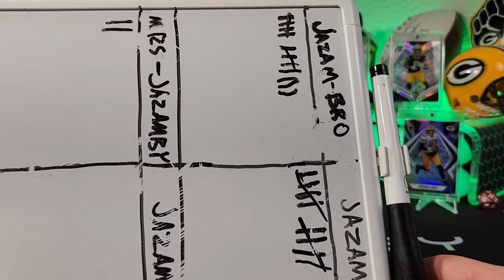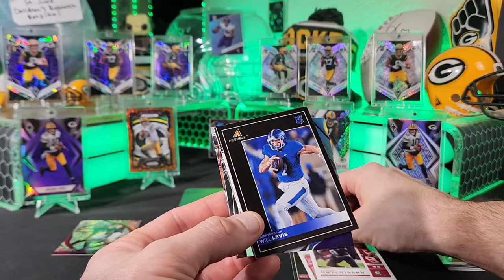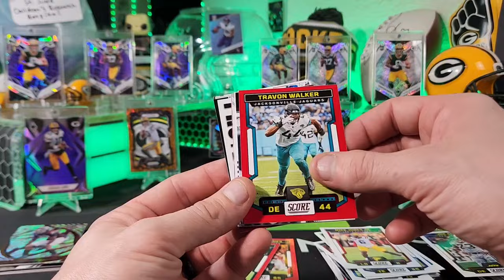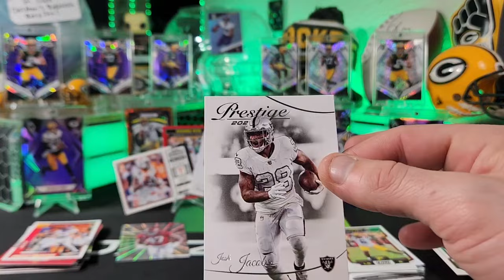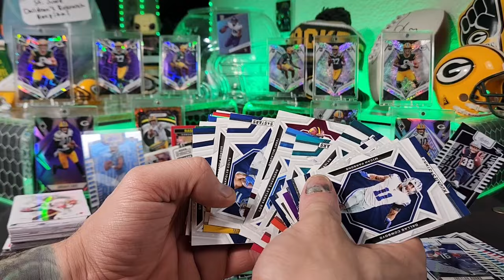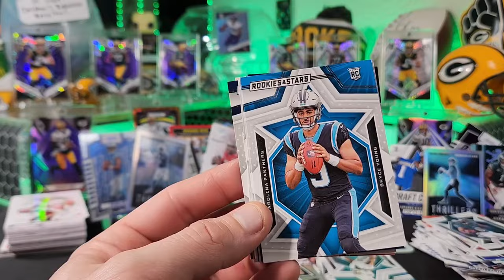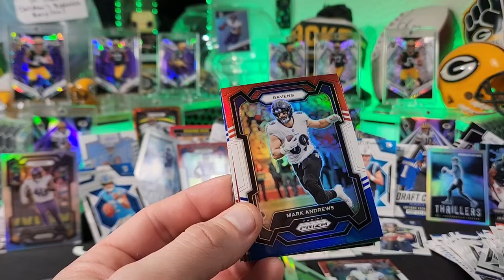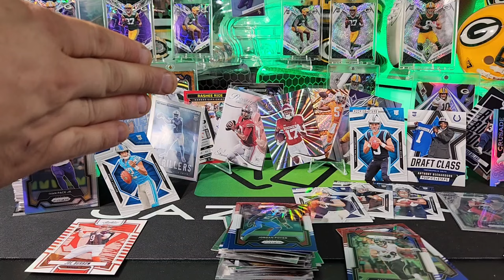CHAOS! HOOKERS EVERYWHERE! 2023 VALUE PACKS! BATTLE WITH JAZAM-BRO! WHO WON??? PANINI FOOTBALL!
Join JAZAM-BRO and I as we break rules and battle it out with 12 Value Packs! Let us know who won!

 NOW INCLUDING 2 MORE ADDITIONAL TIERS!

IF YOU WOULD LIKE TO SEND A GIFT FOR THE CHANNEL OR IF YOU WOULD LIKE ME TO RIP SOMETHING FROM YOU, PLEASE SHIP IT TO: